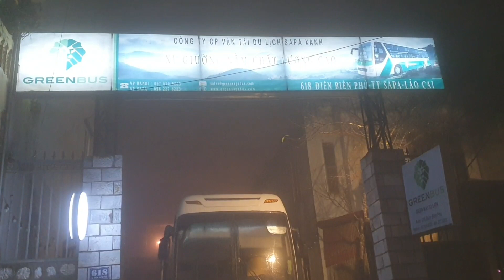Wb tuaj txog nyab laj lawm os